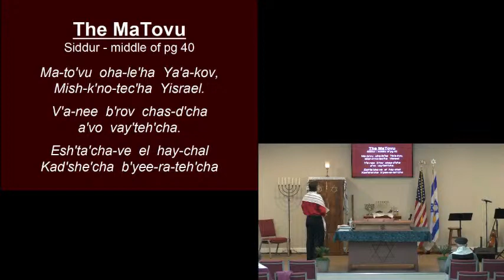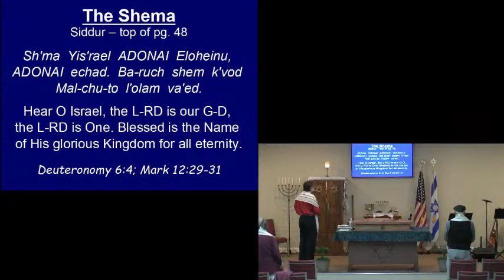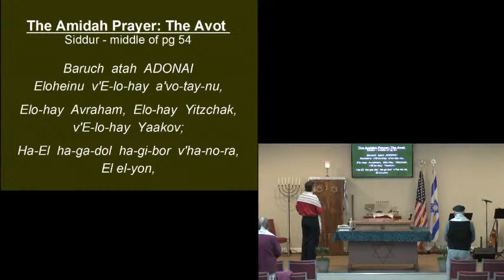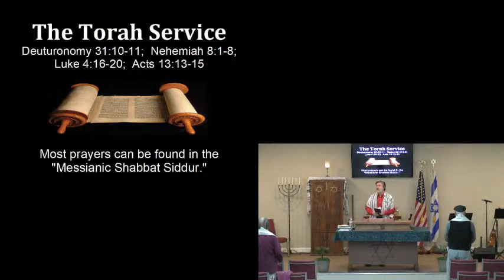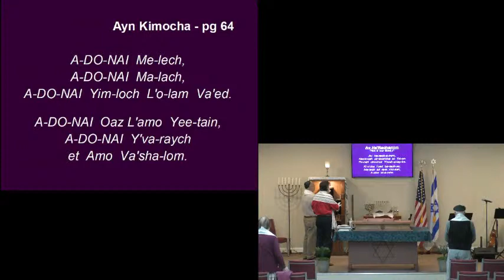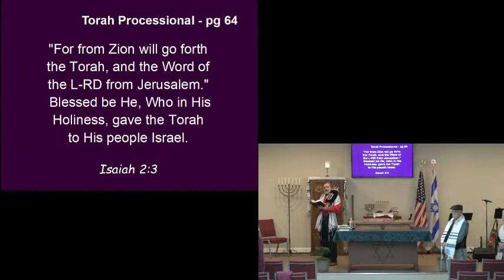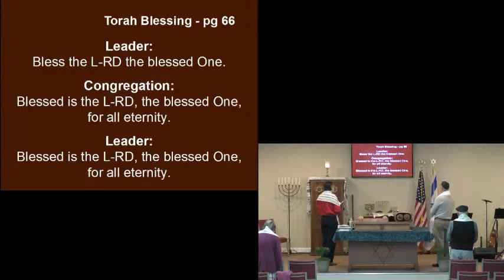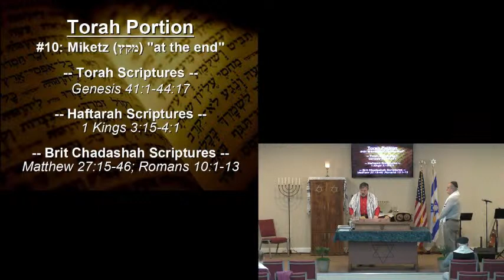Torah Service - 12/19/20 | #10: Miketz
Teaching Subject: "Deeply Rooted"

 #10: Miketz (מקץ) “at the end”
Torah ~ Genesis 41:1-44:17
Haftarah ~ 1 Kings 3:15-4:1
Brit Chadashah ~ Matthew 27:15-46; Romans 10:1-13